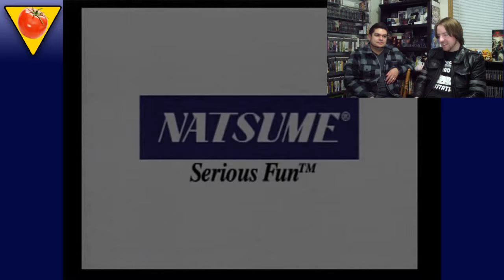Lost Saves - Harvest Moon Save The Homeland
Lost Saves!
We play that games that were left behind!

Number 26 - Harvest Moon Save The Homeland
I am as lost as could be in Harvest Moon, and I keep hitting the wrong buttons!

Join us as we load save files from all kinds of memory cards from Playstation, Dreamcast, Gamecube, Playstation 2, all picked at random!

How far did they get?
What did they miss?
Did they cheat?

These are some of the things we think about while playing, among many others!